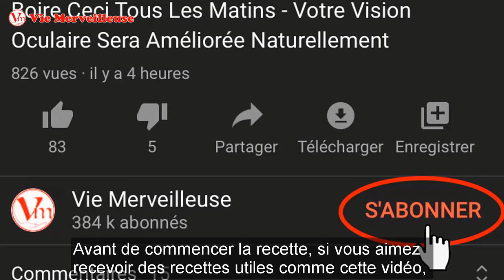Comment Faire Pousser Les Cheveux Rapidement En 7 Jours Pour Obtenir Les Cheveux Longs Rapidement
Comment Faire Pousser Les Cheveux Rapidement? Aujourd’hui, nous partagerons une recette maison simple Pousser Les Cheveux Rapidement. Seulement avec quelques ingrédients naturels dans votre cuisine, vous pouvez complètement créer votre propre mélange Pousser Les Cheveux Rapidement.

Liste des vidéos que vous pouvez voir plus:
- Les remèdes naturelles stimulent à pousser les cheveux pour avoir les cheveux longs